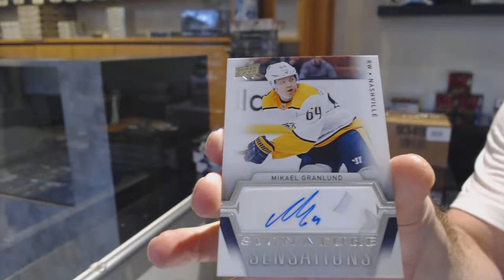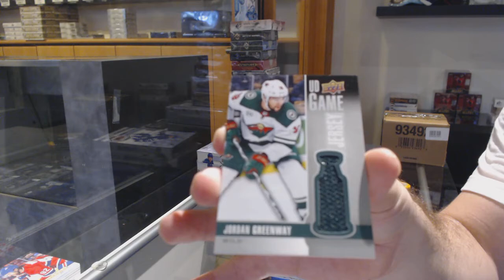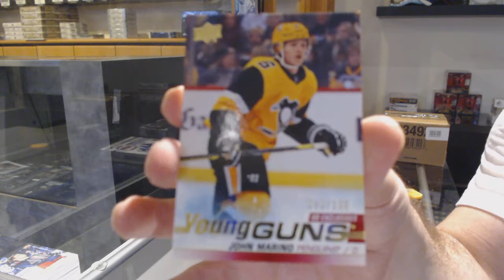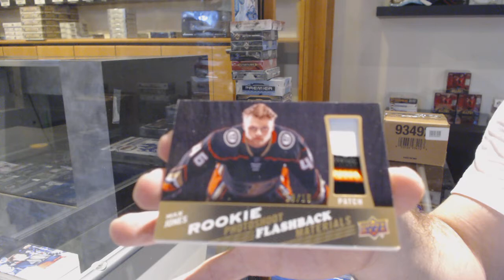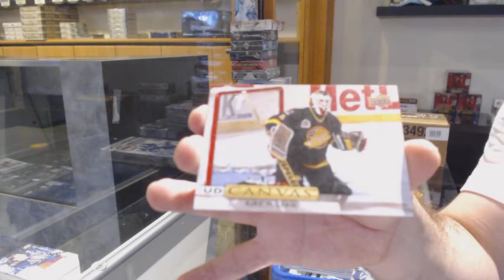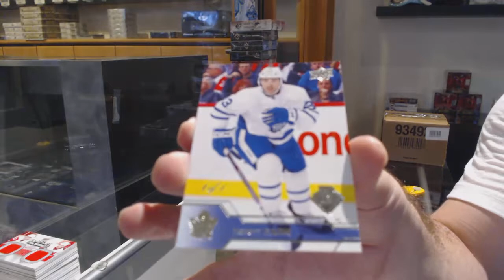19-20 UD Series 1 & 19-20 UD Series 2 Hockey 4 Box Break - C&C GB #12,073